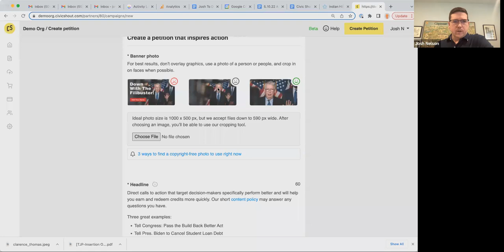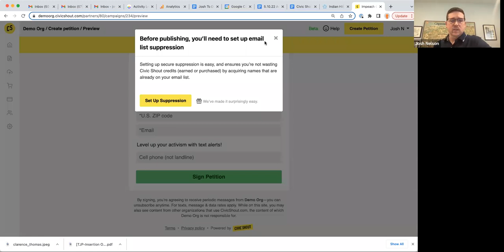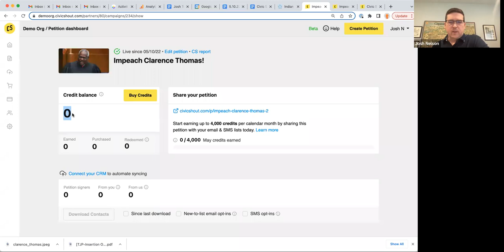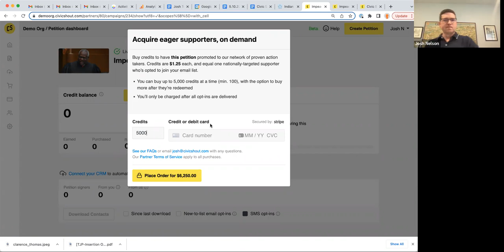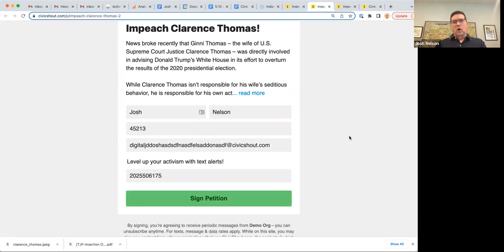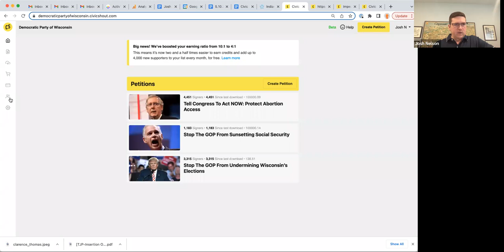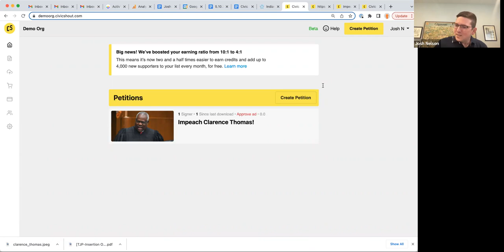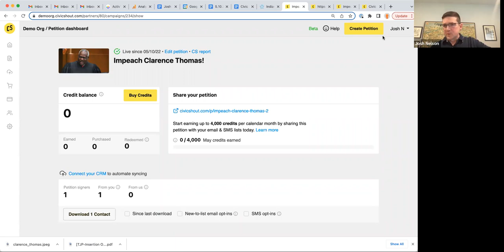How to Grow Your Opt-in Email List with Civic Shout & Action Network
Discover how our latest integration will help you supercharge your digital organizing. Civic Shout is an exciting brand-new tool that progressive organizations and Democratic campaigns can use to grow their opt-in email communities.

Civic Shout enables real-time additions of Action Network activists to your groups through its integration with Action Network. Now partners can amplify petitions with next-gen messaging campaigns.

In this webinar, Civic Shout CEO Josh Nelson will cover:

- How to join Civic Shout’s growing partner network of dozens of progressive groups and Democratic campaigns
- Free and paid options for using Civic Shout to grow your email and SMS lists
- How you can start growing your email and SMS communities in a matter of minutes
- How to quickly and easily set up an integration between your Action Network and Civic Shout accounts
- Tips for using Civic Shout to get even more list growth out of Action Network joint